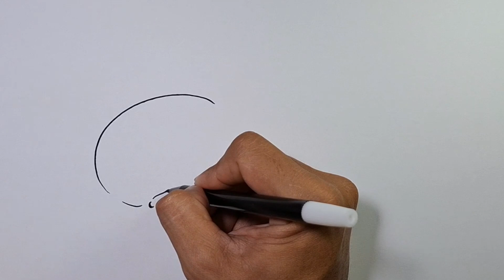How to draw Cashew Nuts